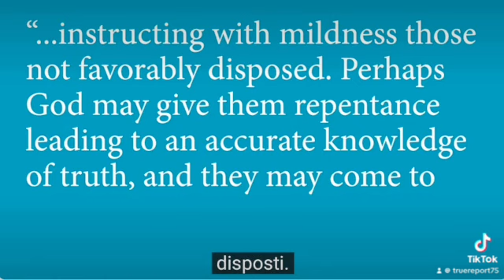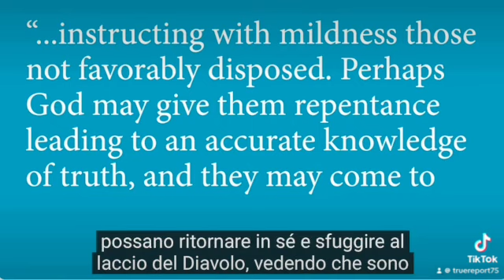Corpo Direttivo Testimoni dei Geova,cambiamenti/intendimenti/ Riflessioni di un ex Anziano TdG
La triste contraddizione del Corpo direttivo dei Testimoni di Geova.Riflessioni di chi ha creduto nel gruppo e ha vissuto nel gruppo.